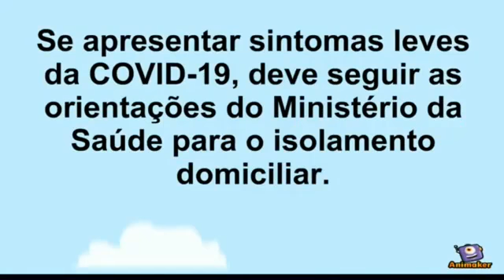Quando ficar em casa e quando procurar ajuda médica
Vídeo proposto: Juliana Laranjeira Pereira; Soraya Fernanda Cerqueira Motta; Lucas dos Santos Silva; Filipe Mota Freitas